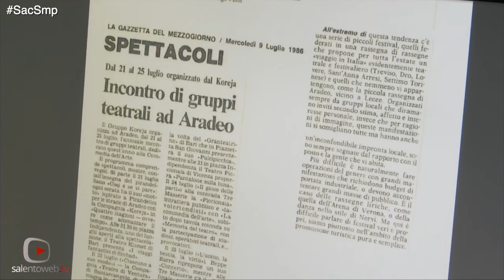Aradeo: Palazzo Grassi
Questa mattina abbiamo visitato Palazzo Grassi ad Aradeo, uno dei luoghi simbolo del Sac Salento di Mare e di Pietre. La dimora signorile, oggi sede del Centro per le Produzioni Narrate a cura dei Cantieri Teatrali Koreja, venne ricostruita nel secolo XVI su una  preesistente costituzione poi ampliata nel 1655.
A caratterizzarne gli interni, oltre alle ampie sale affrescate al secondo piano, l'imponente vetrata che cattura la luce del cortile interno donando all'edificio un'atmosfera d'altri tempi.